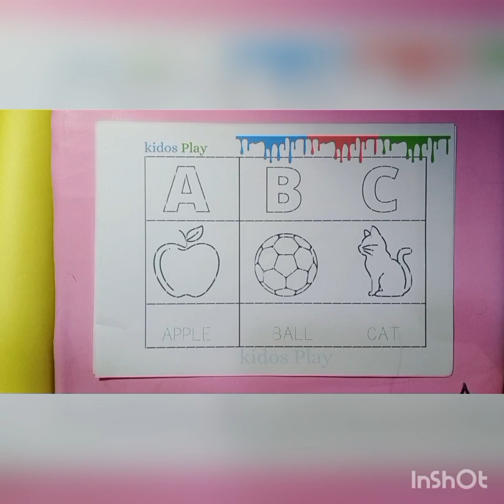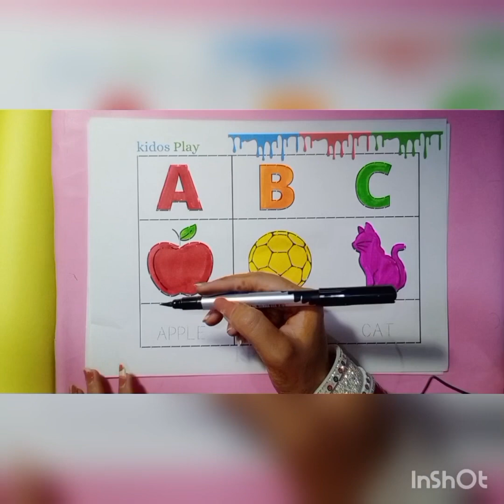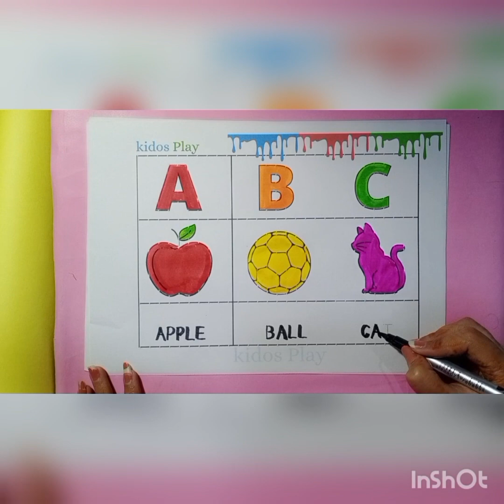Abc for kids